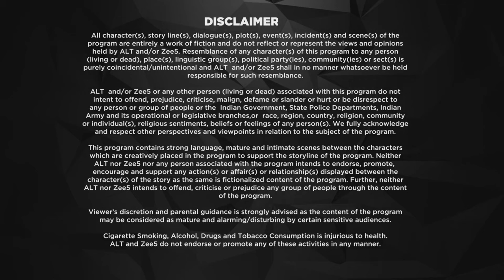Mum Bhai - Ep 12 - Hindi Thriller Web Series - Sandeepa Dhar, Angad Bedi, Sikander Kher - Zee TV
Mum Bhai Episodic Description - Shirodkar, Karekar and Dinkar plan to frame Bhaskar for murder. Now out on bail, Bhaskar decides to meet Karekar. What does he have to say?

Mum Bhai - Mum Bhai takes you deep into the underbelly of the underworld. With power-packed performances, punchy dialogues, and action sequences, this 90s action thriller is all set to narrate the story of the war of ruling the city of Mumbai.
Will the cop who does 83 encounters to clean up Mumbai underworld form an uneasy alliance with the don or will they eventually lapse into cut-throat rivalry? Will they end up killing each other?

Cast: Angad Bedi, Sandeepa Dhar, Sikander Kher, Sunny Hinduja, Vishwas Kini, Sameer Dharmadhikari, Madhurima Roy, Priyank Sharma
Directors: Akshay Choubey